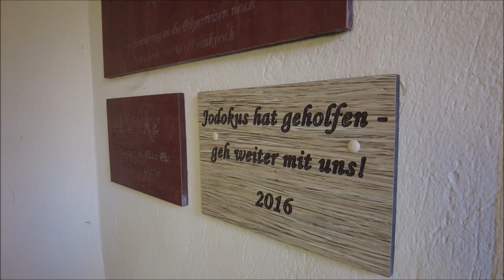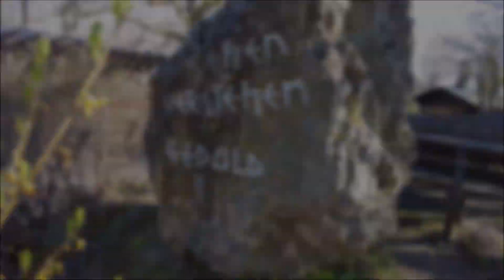Dernauer Runde: Wandersocken am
Wandern, Hiking, Outdoor, Feierabend-Runde, 13 km, Eifel, Ahrtal, Dernau, Steillage, Rotwein-Wanderweg, Saffenburg, Moses-Quelle, Ahr, Jodokus-Kapelle, Krausberg, Krausberg-Turm, Krausberg-Hütte, Kirche St. Johannes Apostel, Wandersocken